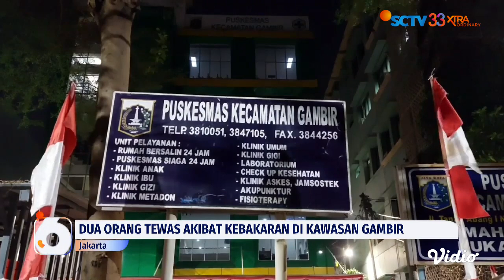Dua Orang Tewas Akibat Kebakaran di Kawasan Gambir, Terkena Reruntuhan dan Hirup Asap | Liputan 6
Dua Orang Tewas Akibat Kebakaran di Kawasan Gambir, Terkena Reruntuhan dan Hirup Asap.